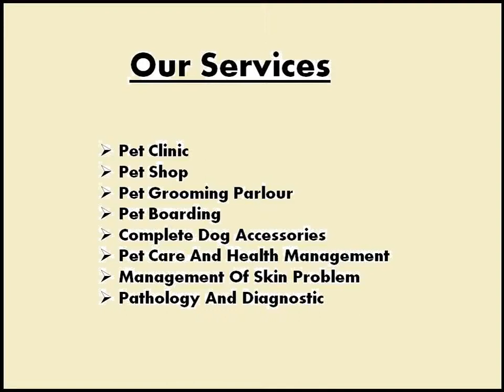Best Pets Boarding Delhi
Pocket B-6, Plot Number - 147/148, Rohini Sector - 8, Delhi - 110085